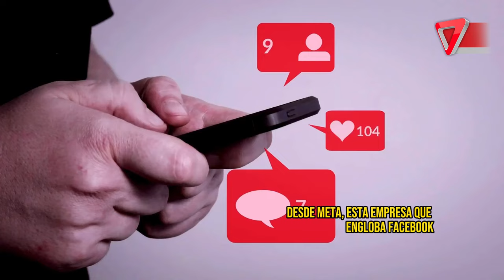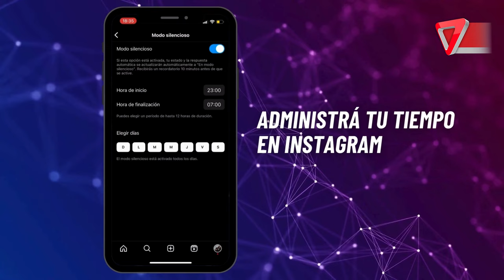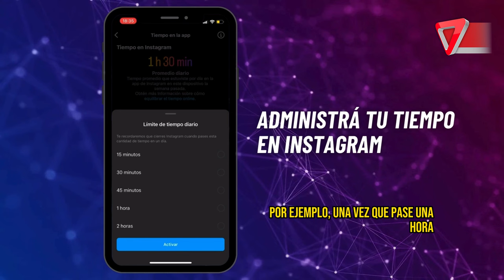📴¿Te cuesta CONTROLAR tu TIEMPO en INSTAGRAM? | Aprendé cómo hacerlo